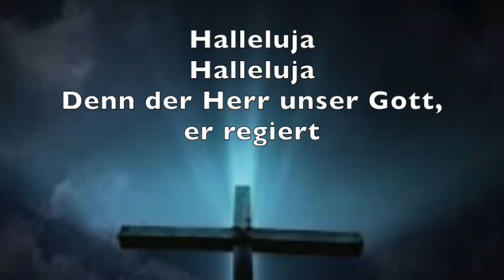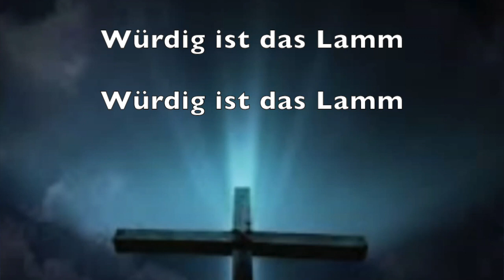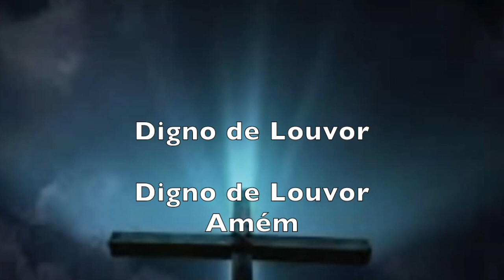Würdig ist das Lamm - Agnus Dei - Playback